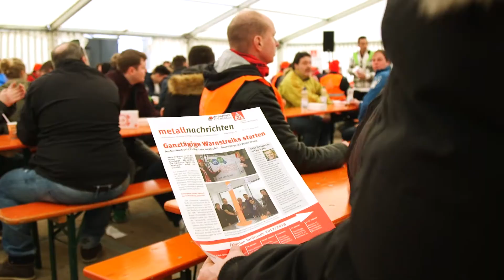Ganztägiger Warnstreik bei ZF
Die Kolleginnen und Kollegen legen auch in Friedrichshafen die Arbeit nieder. Nur gemeinsamer Druck bringt die Arbeitgeber wieder an den Verhandlungstisch.  Wir haben eine super Stimmung und legen gegebenenfalls noch eine Schippe drauf.